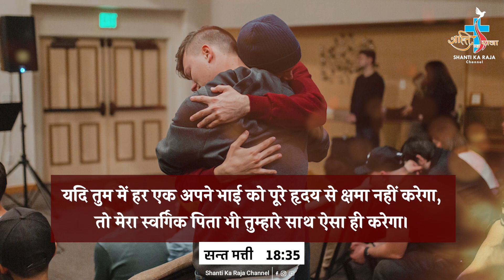Aaj Ka Vachan l Daily Word of God l MATHEW 18:35 l 17 September 2023 l @shantikaraja ​